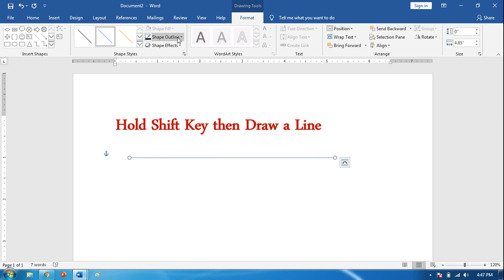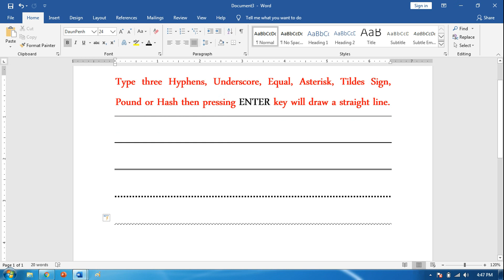How to Draw a Straight Line in MS Word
When you want to draw a straight horizontal line with the help of shape by going to the Insert tab, but your pointer going up and down, for this press and hold down the “Shift” key to keep your line straight when you draw it.